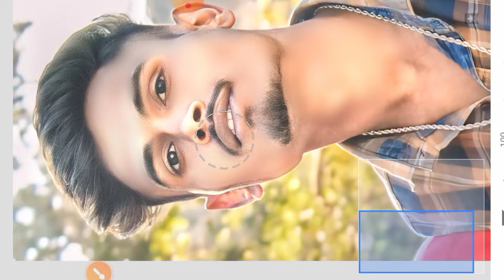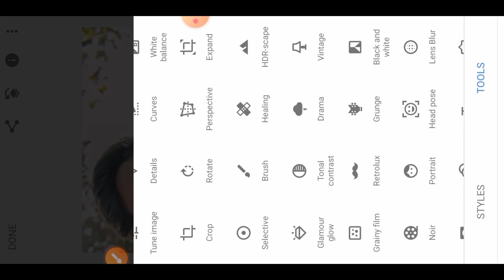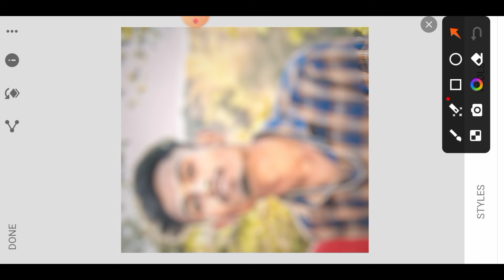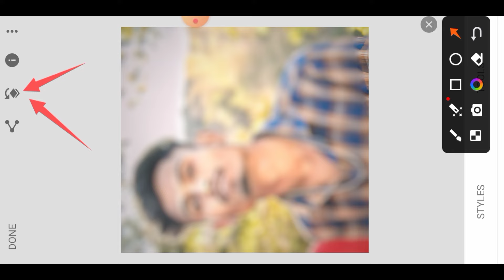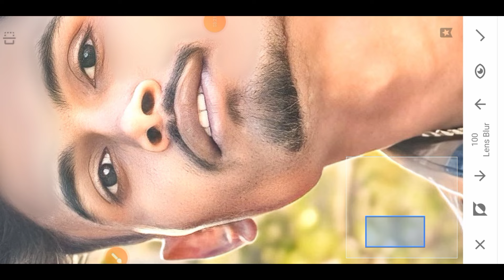Snapseed Oil Pant Face Smooth Photo Editing ।Face Smooth Photo Editing New Trick 2024। Photo editing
Photo editing
Photo editing aaps
Photo editing aaps tamil
Photo editing kaise hoga
Photo editing kaise karenge
Photo editing kaise
Photo editing kaise kare sketchbook se

Autodesk Sketchbook face Smooth photo editing
Autodesk Sketchbook face smooth setting
Autodesk Sketchbook face Smooth full tutorial
Autodesk Sketchbook editing face Smooth colour setting
Autodesk Sketchbook editing face Smooth problem